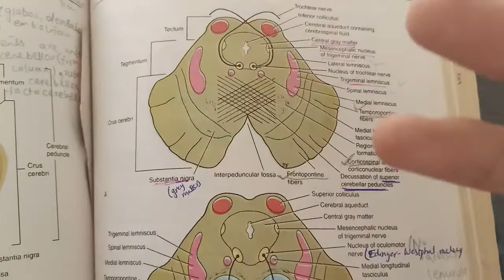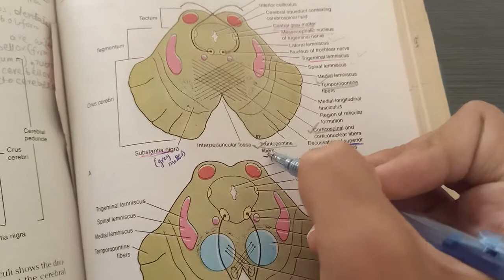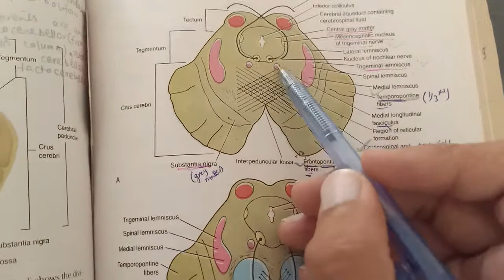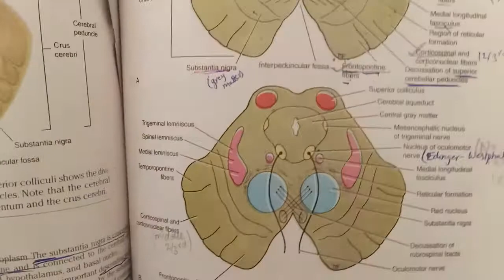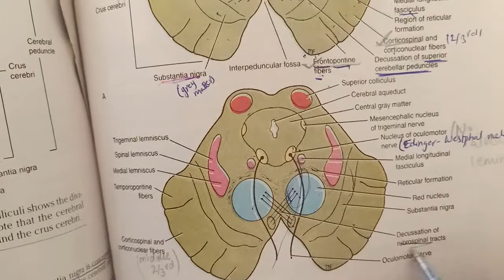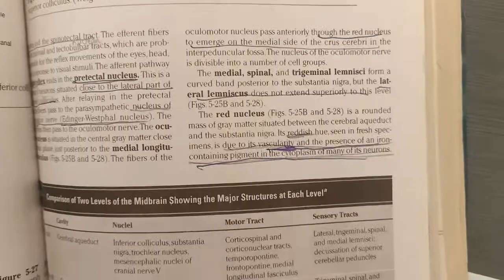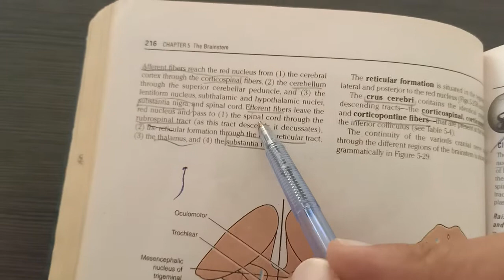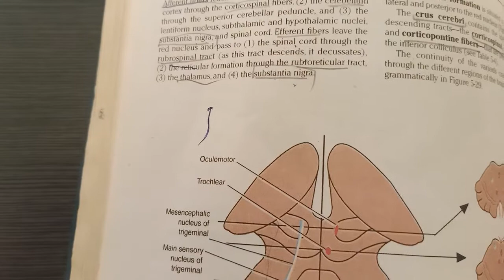Neuroanatomy | Midbrain | internal structure | explained